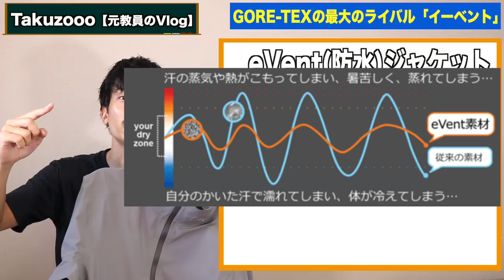【レビュー】GORE-TEXの最大のライバル「eVent」の防水ジャケット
カナダ発の防水ジャケットの紹介です。
全てカナダ国内で生産を誇っており、動画内でも言ってるように10年間の無償保証もついたメーカー。今回満を辞して日本初の販売開始。
生地はあのGORE-TEXと肩を並べると言っても過言ではない「eVent」を使用した完全防水仕様。

【オススメの方】
・シンプルなアウターが欲しい（無地のデザイン）
・品質保証が欲しい方（10年保証）※メーカーの不具合の場合
・夜中でも着用したい方（反射素材リフレクター使用）
・防水、防寒の上着が欲しい方(水・風を一切通さない生地)
・人と違うアウターが欲しい方（日本初の販売）

【提供】
PANTAVUS(パンタバス)
※クラウドファンディングサイト「マクアケ」